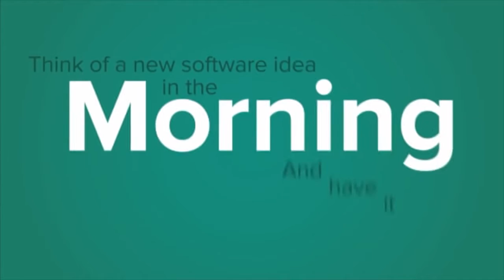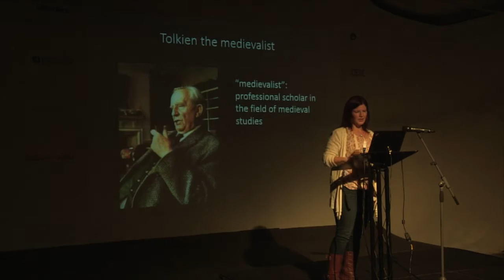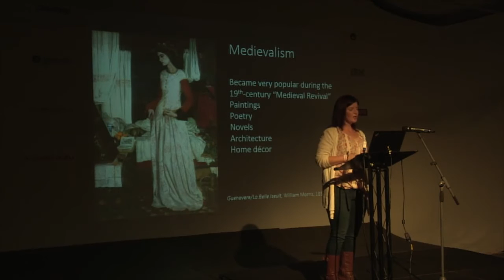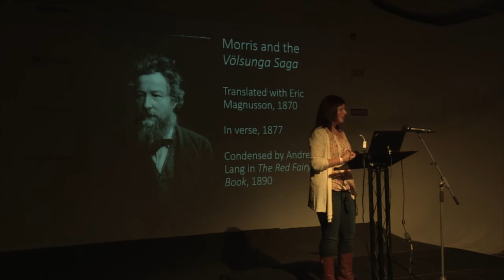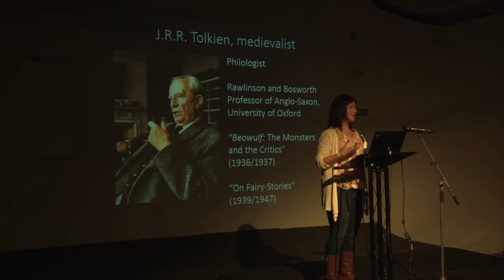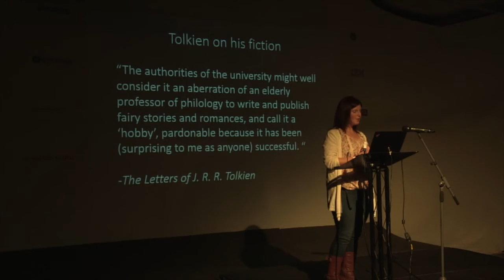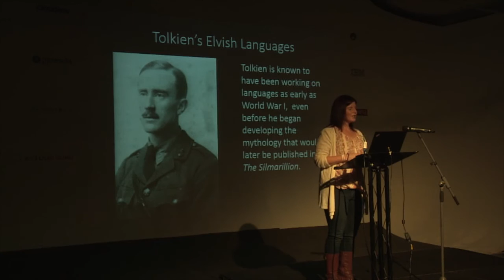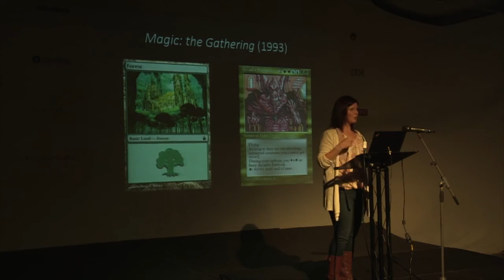Middle Earth, Homebrew of the Century - KellyAnn Fitzpatrick - Monki Gras 2016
Kelly Anne Fitzpatrick talks about how J.R.R Tolkien defined the 20th century. Its Tolkiens world, we're just playing online games in it.